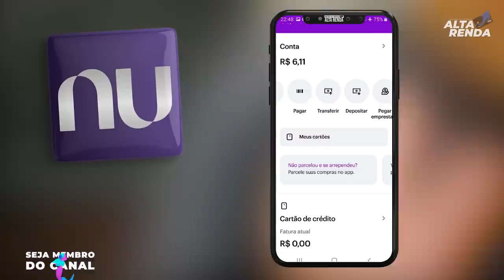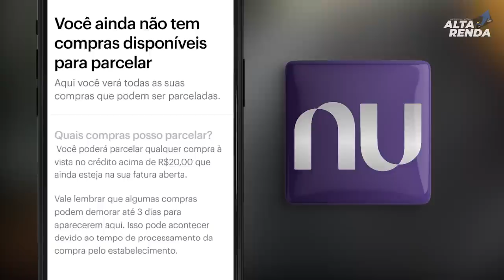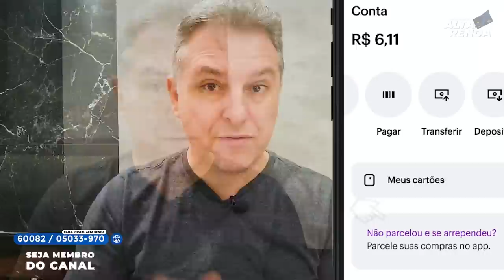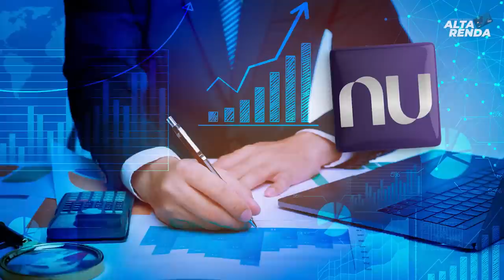💳NUBANK lança mais uma novidade: NÃO PARCELOU E SE ARREPENDEU? VOCÊ PODE TER CRÉDITO NO APP DIRETO.